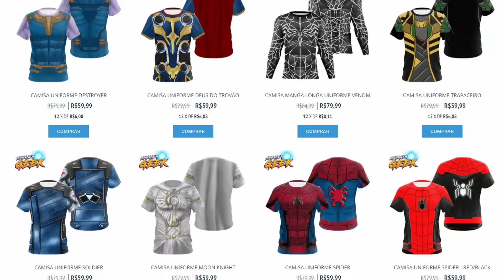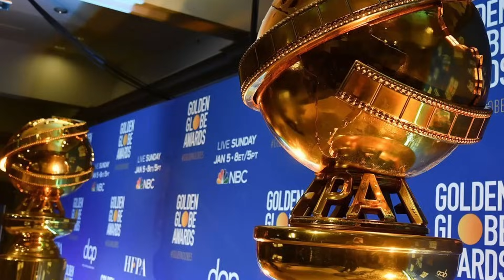SUCESSO! O GLOBO DE OURO SEGUIU AS DICAS DA LINHAGEM GEEK!